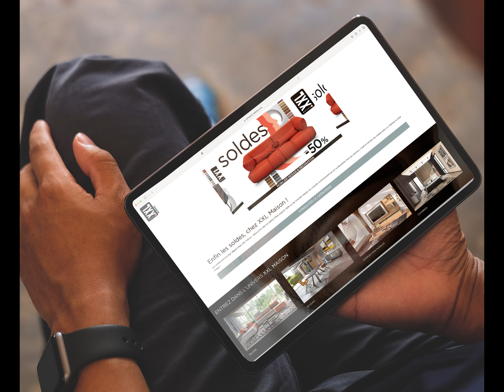XXL maison - Réseaux sociaux - Soldes - 2024